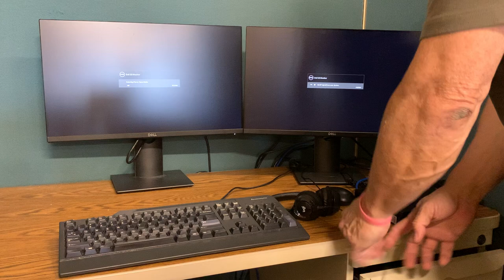DELL 5080 Mini Computer Setup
This video illustrates the types of connections available and how to connect all of you accessories and/or peripherals to include Keyboard, Mouse, Headset, EarBuds, Ethernet Cable and Power. Should you find this video helpful please let me know with a comment.